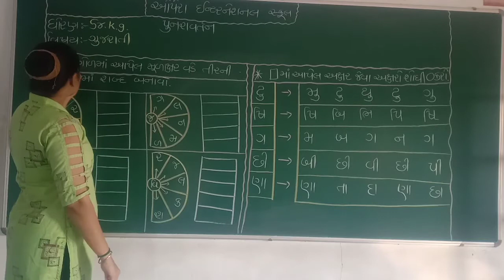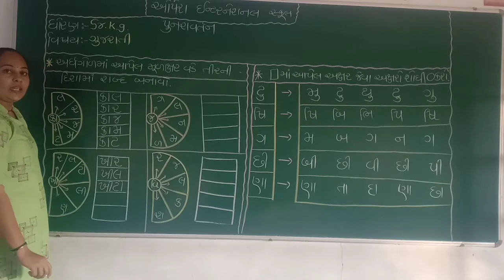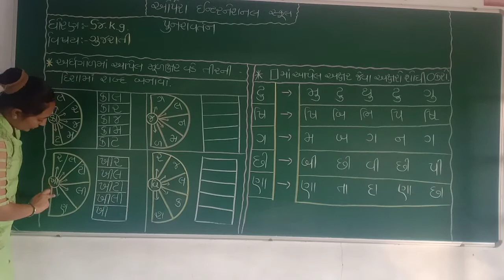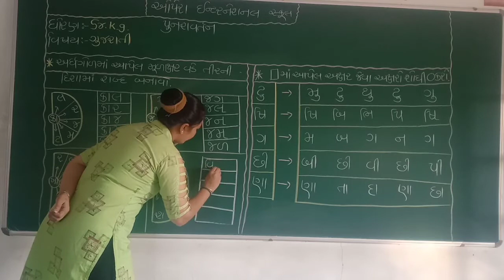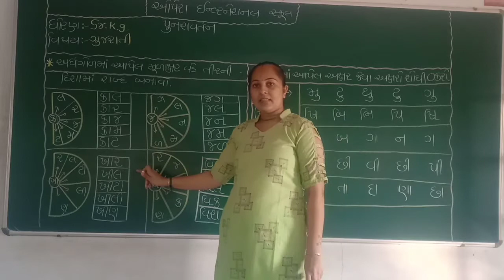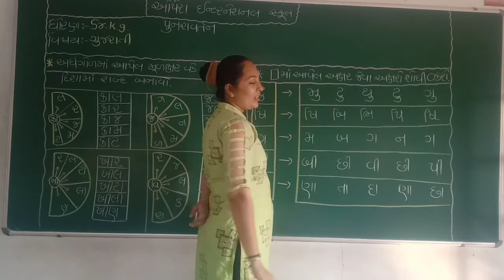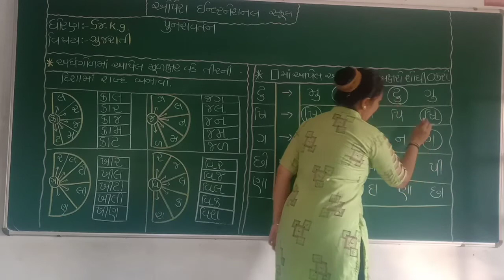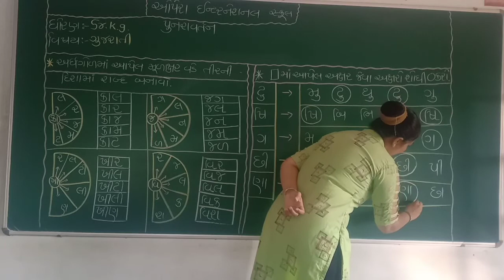Opera International School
Std:sr.k.g  Sub:Gujarati Revision part-2